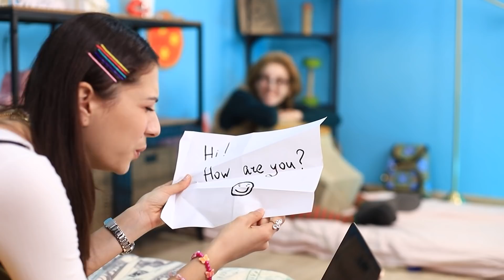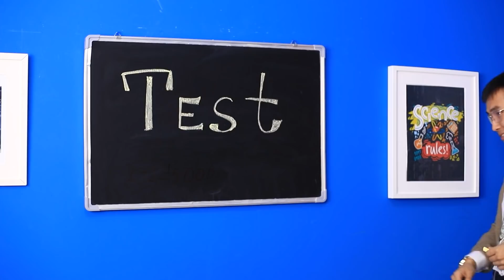अमीर vs गरीब स्टेप सिस्टर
अमीर और गरीब सिस्टर्स आज बहुत ज्यादा वक्त एक दूसरे के साथ बिताने वाली है ! चलिए देखते है वो क्या करती है !